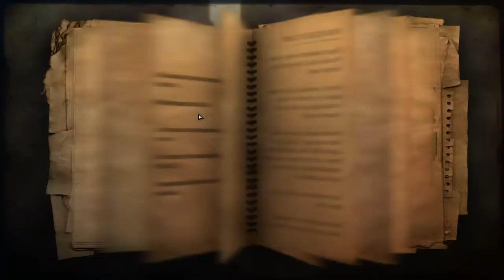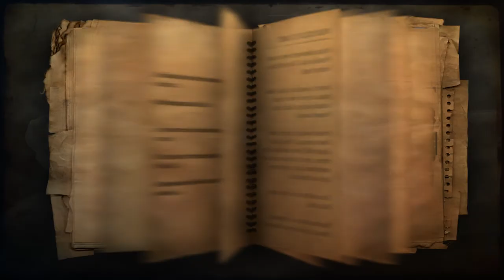FarCry 2 #4 More Quality, Speed & Shadowplay